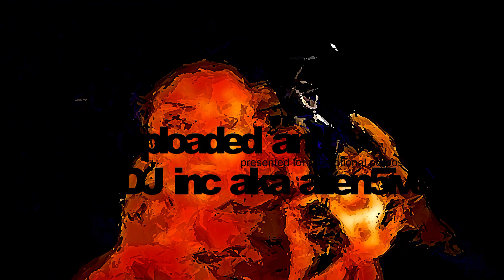V RECORDINGS [ PLV132 : COMMAND STRANGE and MC FAVA - never let go - ] drum and bass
Tell your friends, your enemies, your aunt, your uncle, your bro and sis, mom and dad, grandpa & grandma, your cat and dog about this channel.

shouts

WHAT YOU NEED TO KNOW:
LABEL: V RECORDINGS
SUB: MYSTERY EP
ARTIST: COMMAND STRANGE and MC FLAVA
TRACK: NEVER LET GO  - B1 SIDE
CAT ID: PLV132
VIDEO PRODUCTION, SHADER + CUT, POST: ALIEN5IVE
RECORD MASTERING 4 YOUTUBE: ALIEN5IVE

We are a German // UK Drum and Bass Label and provide Vinyl iD's from over the last 23 Years and our latest own Productions on A5 Recordings.

currently, we have around 19600 finest and special sorted drum and bass records collected and it's still growing.